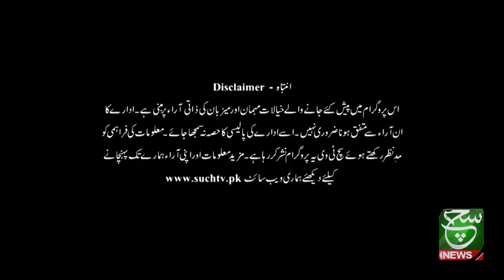Bottom Line 25 September 2021